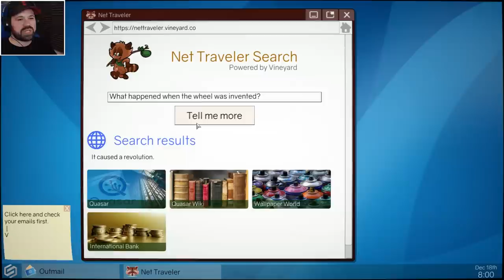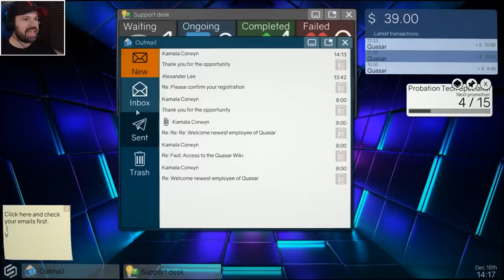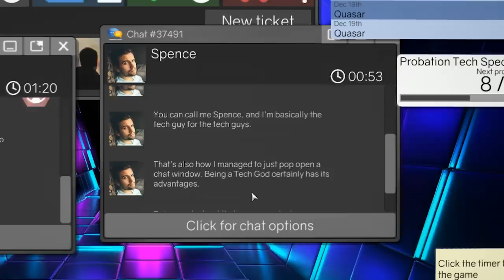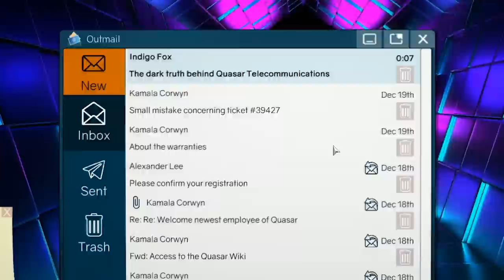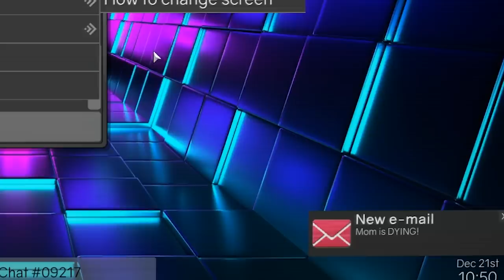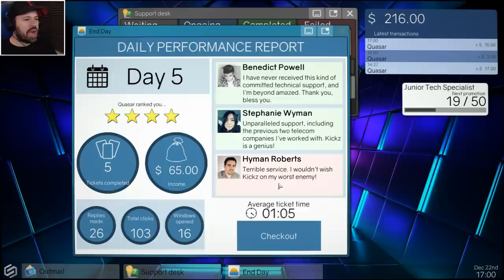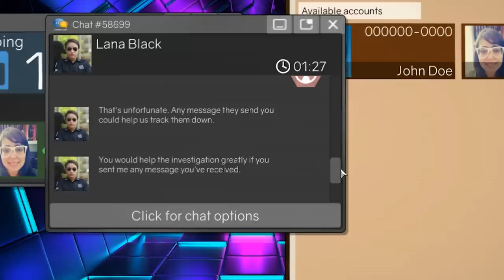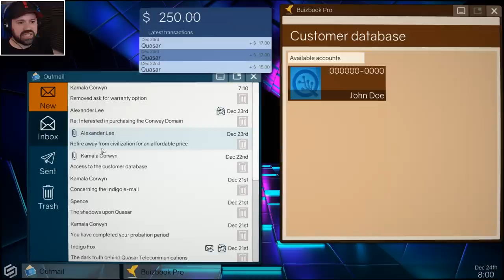I'm The Worst Tech Support And Brother | Tech Support Error Unknown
Things are not what they seem at my new job as tech support specialist. While resolving customer issues, I find myself in the middle of a conspiracy. What will I do? Side with my employer, join a rogue hacktivist group bent on destroying them, assist the police or stand alone?

“On behalf of Quasar Telecommunications, I am happy to welcome you in our family. You are part of our exciting new program allowing technical support specialists to work directly from home. Your new Spectrum system will connect you directly with our customers through the Support Desk.”

Tech Support: Error Unknown is an adventure game with simulation and puzzle mechanics, which places you in front of a virtual computer. As a tech support specialist new to the job, use a wide array of computer software to solve customer issues or choose to manipulate programs for personal gain. Hack your system to unlock its full potential, GPS track lost phones, scan profiles to blackmail customers, or simply propose they reboot.

While on the job, you discover a conflict between your corporate employer and an anonymous rogue hacktivist group, trying to take them down. Will you climb the corporate ladder, secretly join the hacktivists, or help the police expose them? Alternatively, will you pursue a more personal agenda?

Game Features

Engage customers and colleagues through a novel procedural dialogue system

Choose how to approach each situation in a sandbox computer environment

Decide who to side with and unlock new gameplay

Discover more than 20 major and minor endings

Mouse-only controls make the game accessible for all